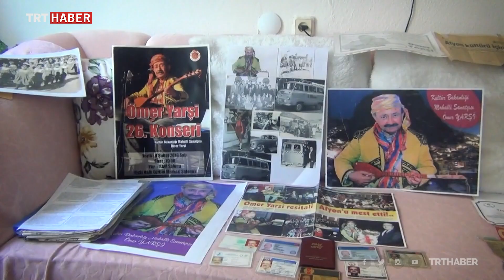Türkülere adanan bir ömür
80 yaşındaki Ömer Yarşi hayatını Türk Halk Müziği'ne adamış bir isim. Türkülere ve elinden düşürmediği bağlamasına sevdalı halk ozanı, sanatını yeni nesillere aktarmak için çalışıyor.